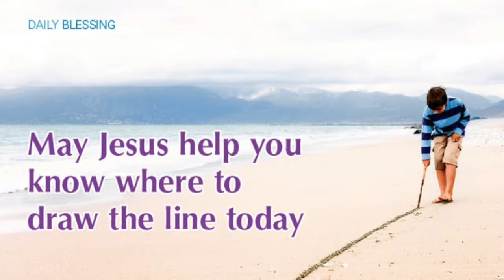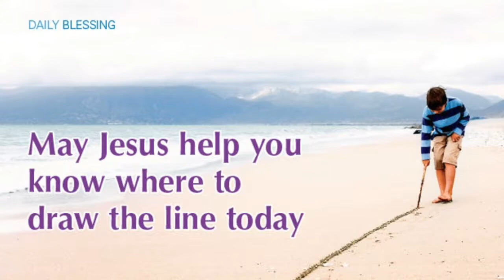JESUS DAILY HELP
JESUS IS YOUR HELP EVERY DAY, HE IS RIGHT THERE WHEN YOU MUST NEED, YOU JUST NEED TO LEARN TO SEE HIM NEARBY YOU ON YOUR DAILY NEEDS. PASTOR EDUARDO ALVES